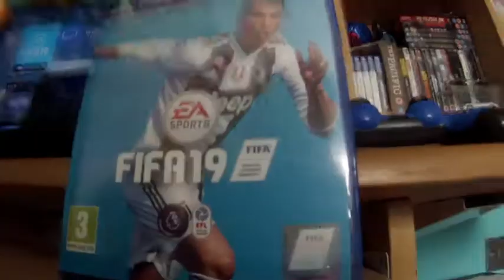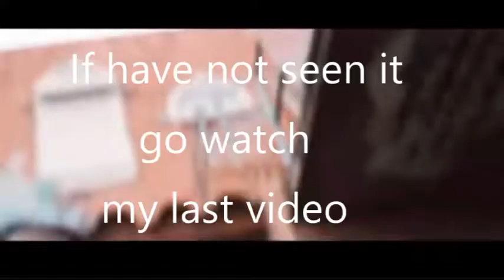FIFA 19 IS HERE!!!!and find out how my POWERCHAIR FOOTBALL training session went....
Season 3 of the vlog continues RIGHT HERE!
KEEP killing it every SINGLE day! Make a difference to world by
creating something and sharing it because a life not shared is a life not lived.
Take it easy fam PEACE!